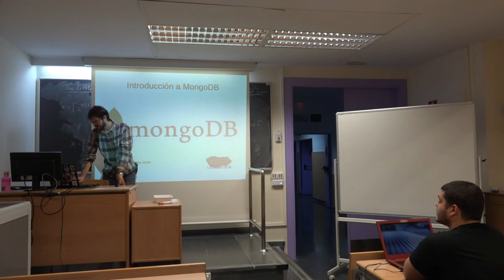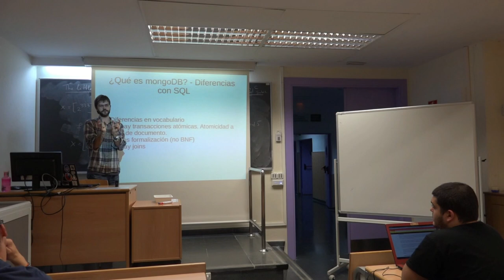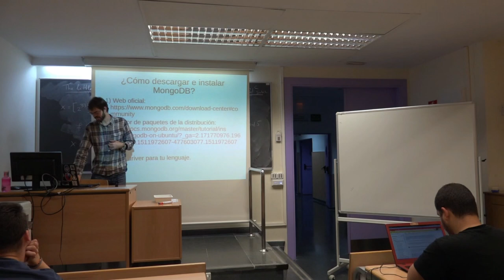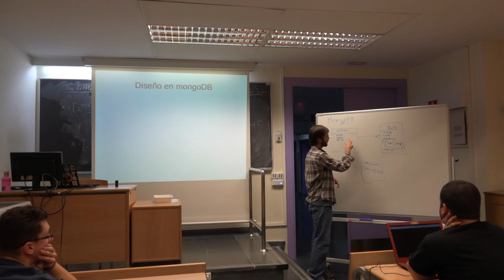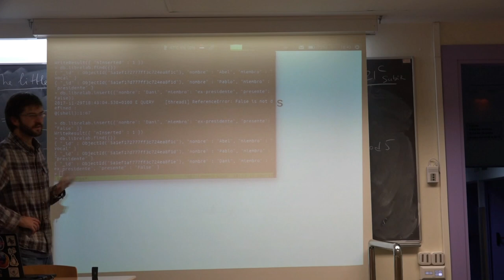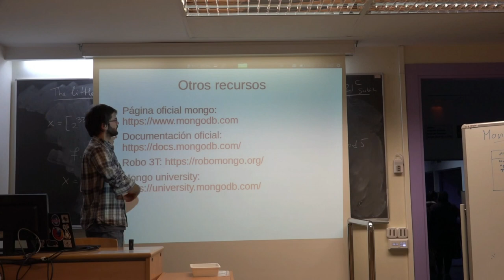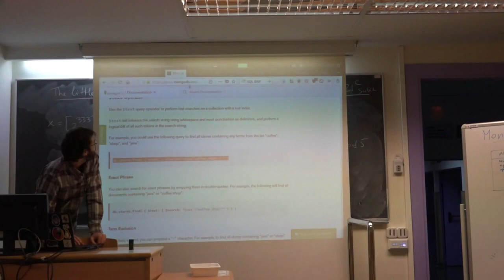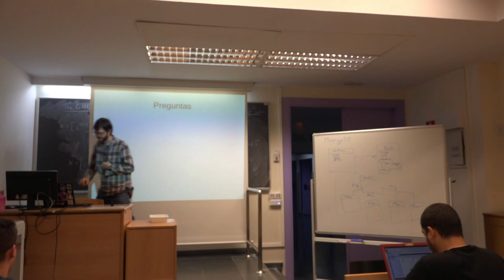Introducción a MongoDB - LibreLabUCM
MongoDB es una de las bases de datos no-SQL más populares. Además, con MongoDB puedes desplegar una base de datos de una forma muy rápida, sencilla y flexible.

En esta charla aprenderemos los conceptos básicos de las BBDD no-SQL y daremos una pequeña introducción a cómo usar MongoDB.

Para esta charla es recomendable haber cursado la asignatura "Bases de Datos", aunque no imprescindible.

Miércoles, 29 de Noviembre, 2017 18:00 (aula 7)

Ponente: Abel Serrano Juste